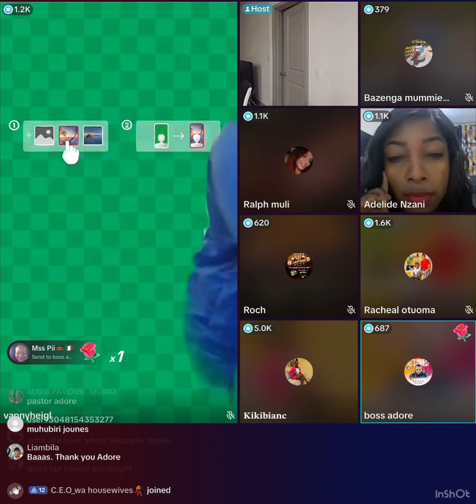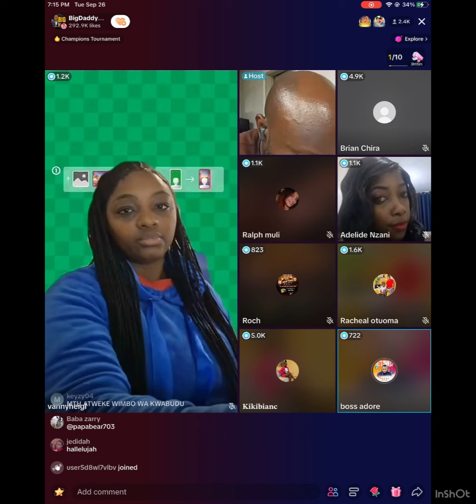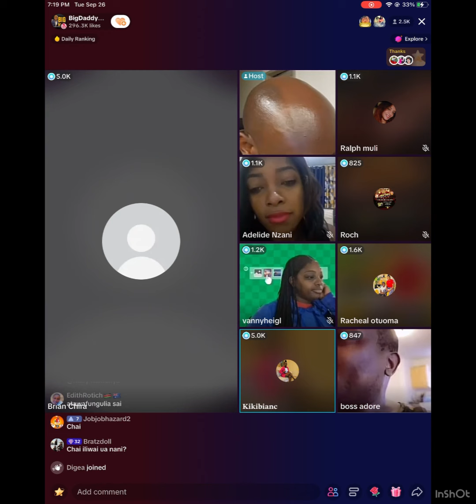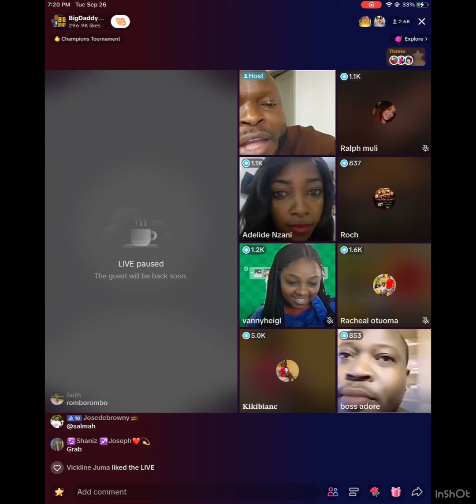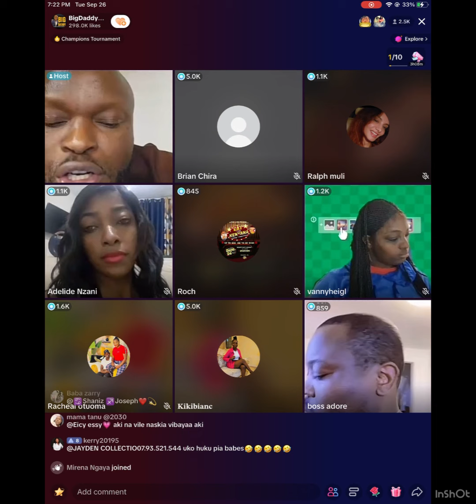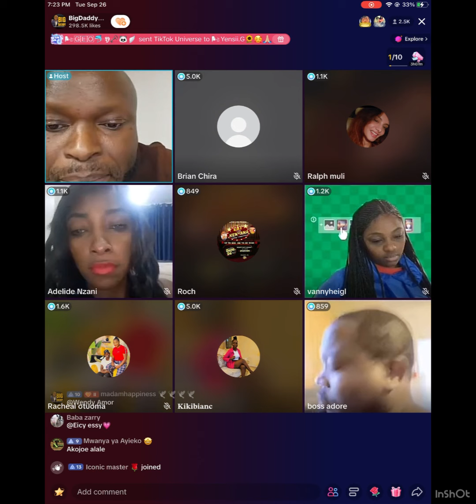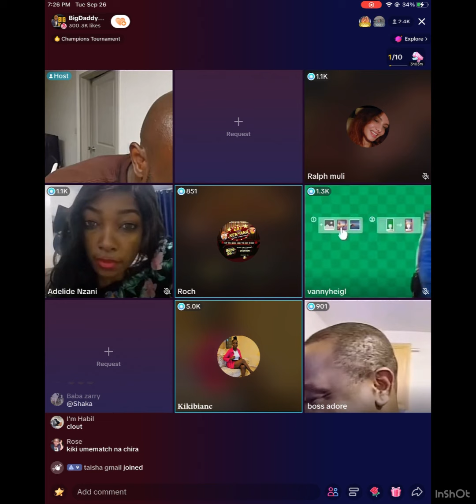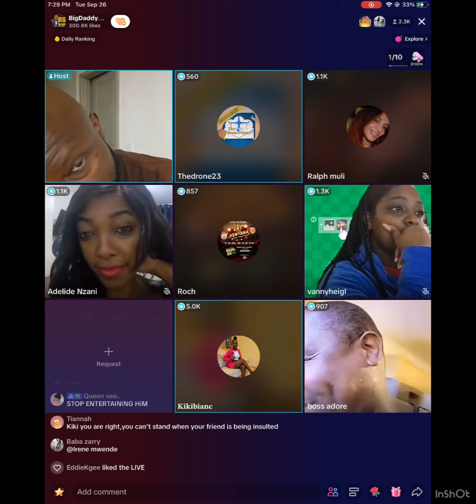Chira Brian Kacharazwa